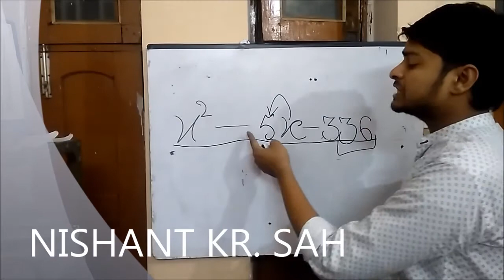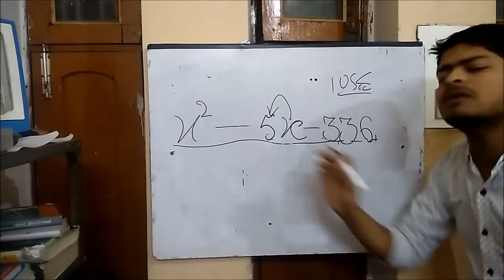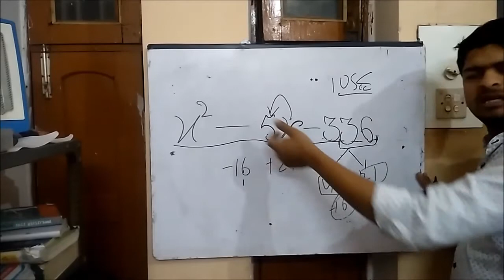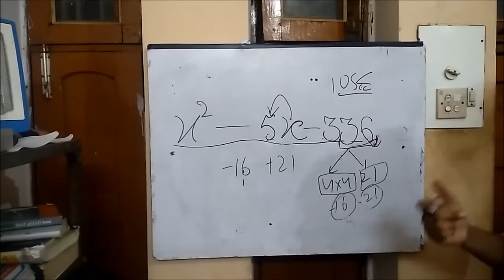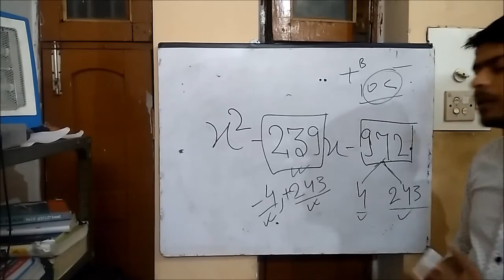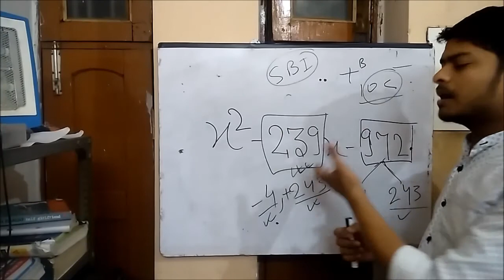INJECTION For SBI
HERE WE DISCUSS HOW TO SOLVE THIS TYPE OF EQUATION X^2-239X-972 WITH IN 10 SEC